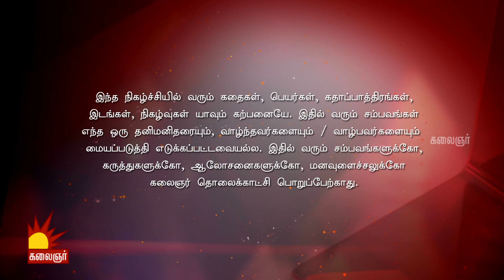Dum Dum Dum | டும் டும் டும் | Epi - 91 | 10th December 2019 | Vijayalakshmi | Kalaignar TV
காணத்தவறாதீர்கள்..

Dum Dum Dum (டும் டும் டும்) serial features Vijayalakshmi in the lead role. Dum Dum Dum latest Kalaignar TV serial is directed by Pratap. To watch the latest episodes of Dum Dum Dum Episode..